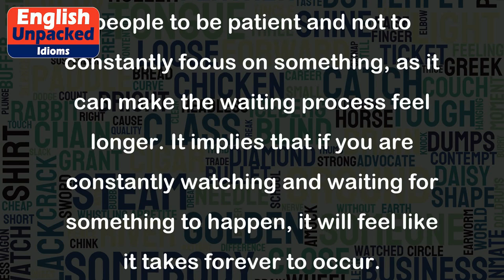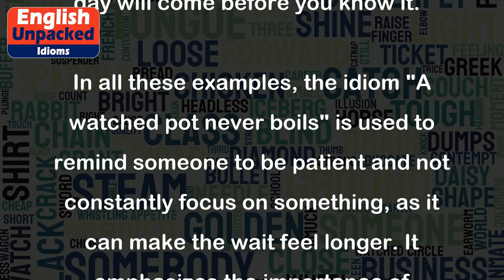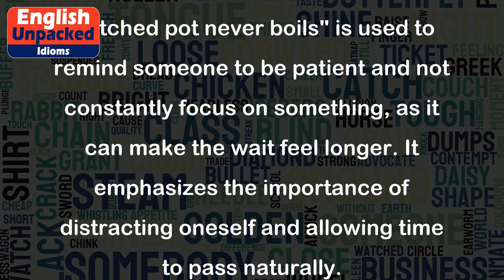A watched pot never boils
The idiom "A watched pot never boils" is a common expression that means when you anxiously wait for something to happen, it feels like it takes longer to occur. It suggests that time seems to slow down when you are eagerly anticipating something.
This idiom is often used to remind people to be patient and not to constantly focus on something, as it can make the waiting process feel longer. It implies that if you are constantly watching and waiting for something to happen, it will feel like it takes forever to occur.
Here are a few examples to illustrate the usage of this idiom:
1. Example: Sarah was waiting for her friend to arrive at the airport. She kept checking the time and looking out for her friend's flight. Her mother told her, "Remember, a watched pot never boils. Try to distract yourself and time will pass quicker."
2. Example: John was waiting for the results of his job interview. He constantly checked his email and waited anxiously for a phone call. His friend advised him, "Don't keep checking your inbox every minute. A watched pot never boils. Try to relax and do something else to keep your mind off it."
3. Example: Lisa was eagerly waiting for her birthday party. She kept asking her parents how much time was left and couldn't wait for the day to arrive. Her father said, "You need to be patient, Lisa. A watched pot never boils. Enjoy the anticipation and the day will come before you know it."
In all these examples, the idiom "A watched pot never boils" is used to remind someone to be patient and not constantly focus on something, as it can make the wait feel longer. It emphasizes the importance of distracting oneself and allowing time to pass naturally.